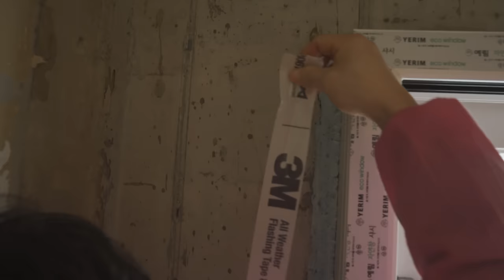단열 시공의 정석(feat. 아이소핑크, 석고보드,단열 비용 공개)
단열시공 정석대로 시공해봤습니다!